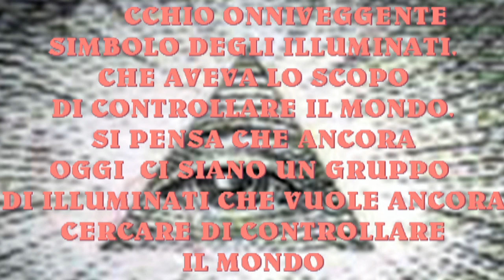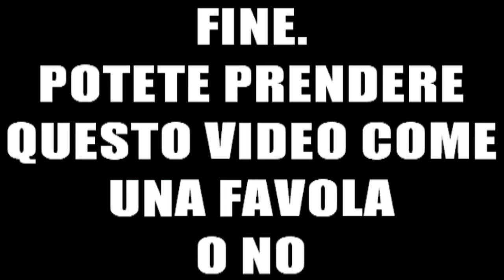GRIFFIN MESSAGGIO SUBLIMINALE.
NUOVO MESSAGGIO SUBLIMINALE SCOPERTO DA NASO STUDIOS